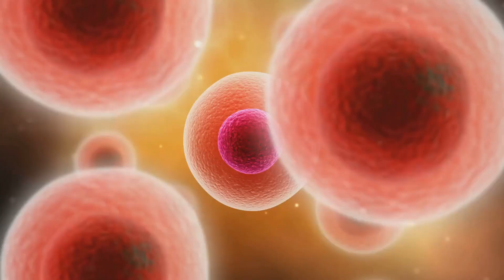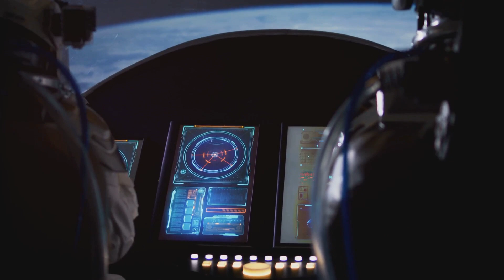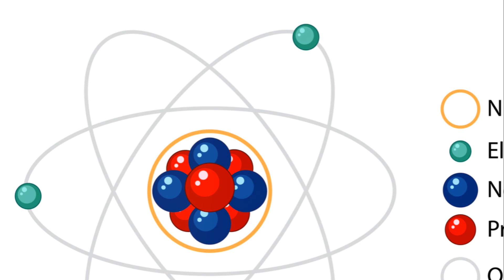Chimpanzees, Creation and Cosmos - A Journey beyond the big bang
🐵 Unveiling the Divine Design of Chimpanzees 🧠

Chimpanzees, our closest living relatives, exhibit an astounding complexity that challenges conventional explanations. Their remarkable social structures, ingenious tool-making abilities, and profound emotional depth suggest a deeper purpose. Could this extraordinary species be the result of a divine design rather than mere chance? 🌿

🤔 Join us on a journey to explore the intriguing concept of intelligent design behind these remarkable creatures as we examine:

🌟 Social Structures: Witness the intricacy of chimpanzee communities and the remarkable order within their social hierarchies.

🛠️ Tool-Making Abilities: Marvel at the sophistication of their tool-making skills, raising questions about the origins of their intelligence.

💕 Emotional Depth: Delve into the emotional lives of chimpanzees, from empathy and compassion to their profound connections with each other.

🕊️ Divine Design: Contemplate the idea of a purposeful creator behind the existence of these enigmatic beings, sparking a dialogue about intelligent design in nature.